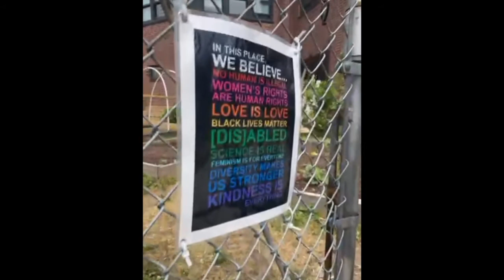BALLROOM BASIX BLOCK PARTY at PS 329!